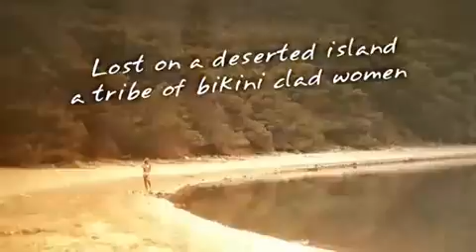Dario G Ring Of Fire